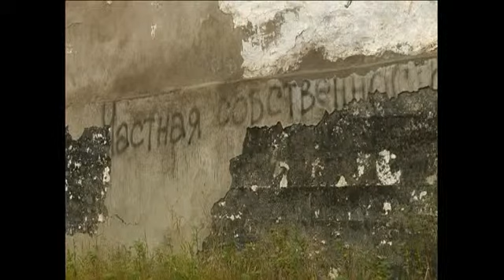09_Игорь Дадашев_Reincarnation of mine.flv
Directed by Igor Dadashev
Photographed by Pavel Stepanov
TV KOLYMA-plus, 2005